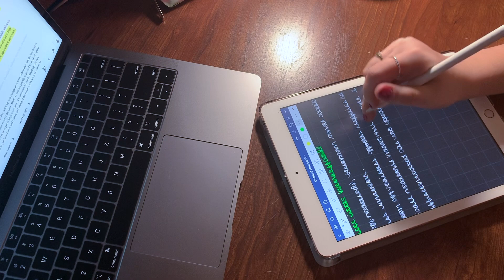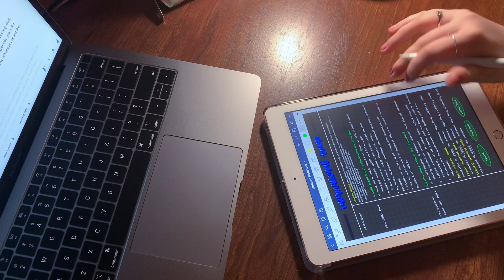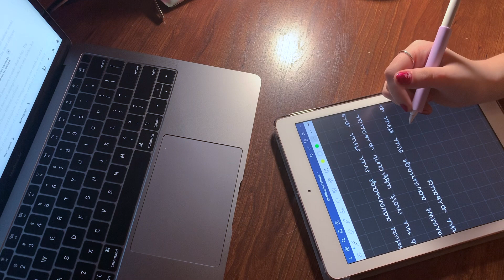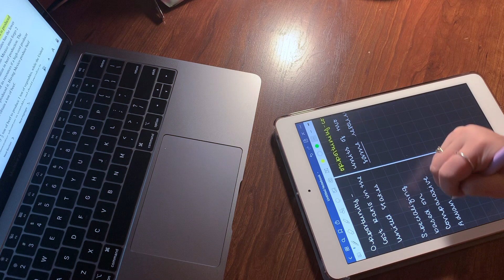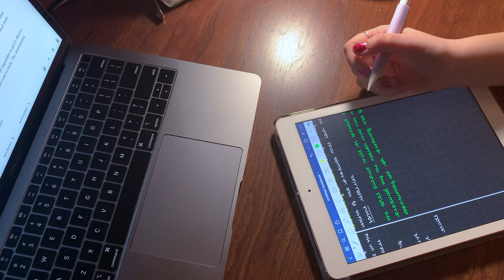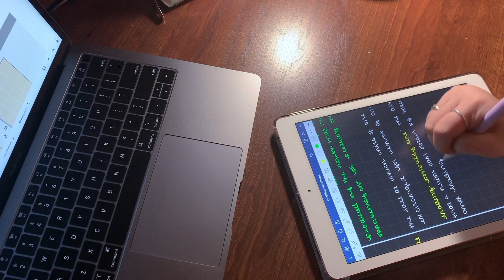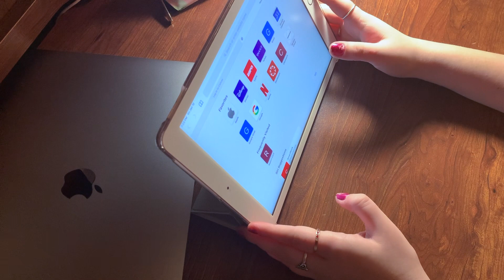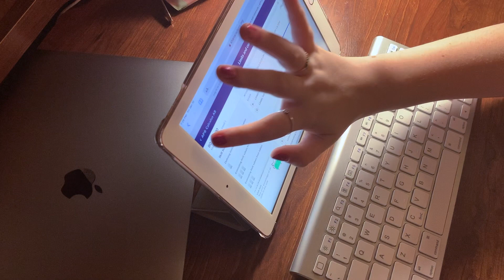Study With Me with the iPad (6th gen) and Goodnotes 5! 📝~ VickyStudies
Hello you! In today’s video, I am taking notes for my AP Microeconomics class. I am using my iPad (6th gen) and the note taking application, GoodNotes5, for taking notes. For me, micro is tied with calculus at the moment. It means a lot.

What I used to make the video you just watched:
Camera: my smartphone (iPhone Xs)
Editing software: Adobe Premiere Pro and iMovie
Thumbnail: Custom design

The best way to ask me a question is by DMing me on Insta!

See ya!

-Vicky